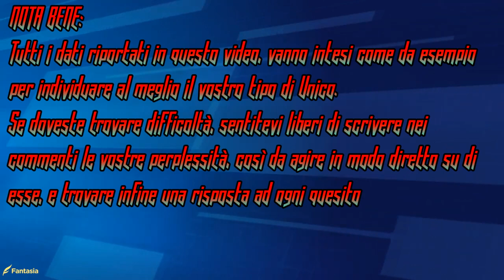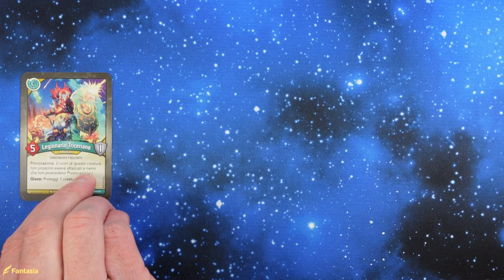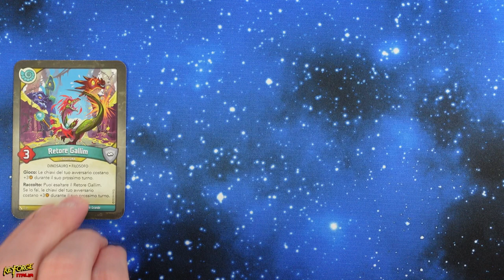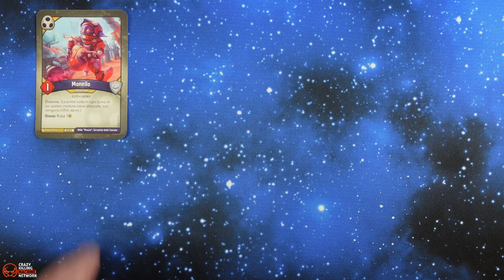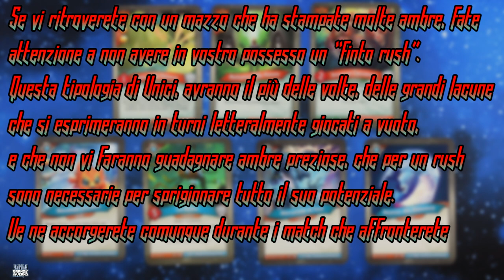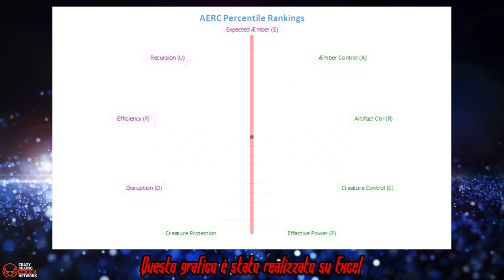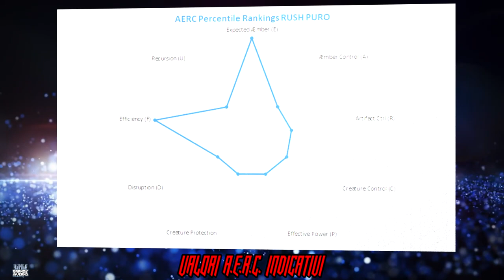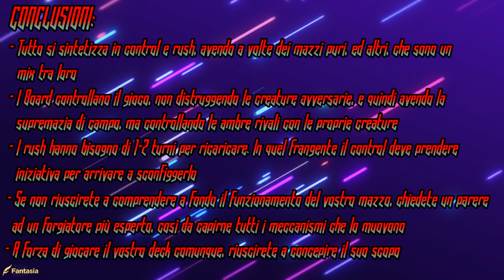UNICO DI KEYFORGE - Di che tipo è il tuo?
Signori, quante volte vi siete chiesti che tipo di Unico avete trovato, cercando in qualche modo di collocarlo, partita dopo partita, in una qualche nicchia di appartenenza? In questo video scopriremo, le varie categorie di mazzi presenti in keyforge, e ne individueremo la natura grazie ad una lettura semplicistica, utile per avere una base di partenza valida per comprendere finalmente lo scopo del vostro deck, attraverso il grafico A.E.R.C.; Buona visione!

Parametri Minimi per avere un mazzo bilanciato:
- 18 E (Expected Aember)
- 10 A (Aember Control)
- 10 C (Creature Control)
- 10 F (Efficiency)